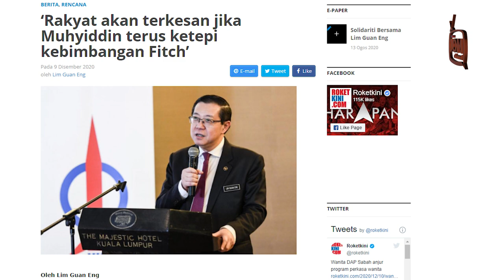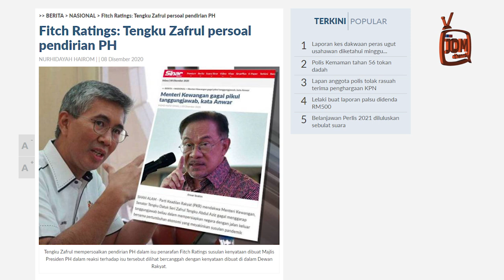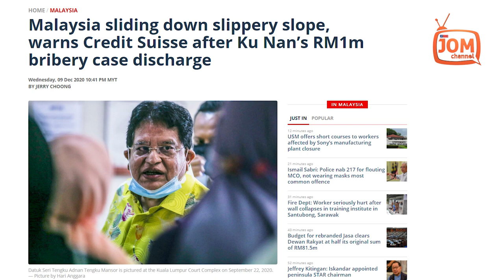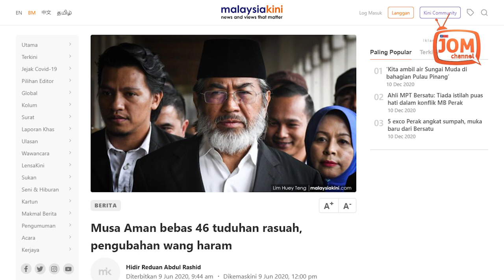APA LAGI SELEPAS PENURUNAN PENARAFAN FITCH?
"Kes itu nampak jelas, dengan pemaju hartanah yang didakwa memberi suapan bekas menteri itu mengaku bersalah dan didenda oleh mahkamah,” kata Hagger.

Beliau juga mengungkit mengenai pembebasan anak tiri Dato' Sri Najib Razak, Riza Aziz  yang dibebaskan pada 14 Mei lalu dari lima tuduhan pengubahan wang haram melebihi US$248 juta (RM1.07 bilion) yang didakwa disalahgunakan dari 1Malaysia Development Berhad (1MDB), setelah bersetuju membayar beberapa juta ringgit kepada kerajaan.